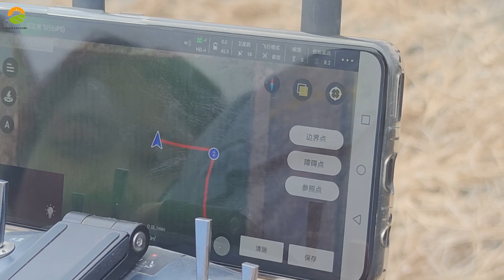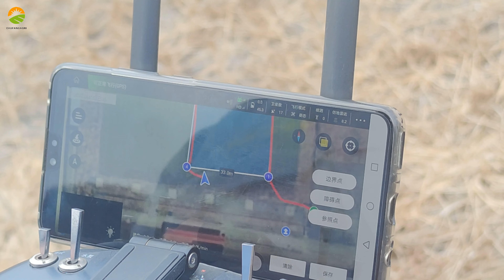Free eagle mini(6L) agriculture spraying drone with autonomous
The Free Eagle Mini(6L) electric drone has the characteristics of long endurance, high efficiency, easy operation, convenient maintenance, good anti-collision performance, high-cost performance, and has won the favor of the customers.
1.Updated flight control system, which makes the drone performance excellent
2.RTK High Precision Location: RTK
3.The drone is equipped with auto obstacle avoidance radar, which assures safer flight
4.The drone body is made of composite material specially for aviation(carbon fibre and aluminium alloy ), which makes the drone much lighter but much stronger and more durable.
5.The Streamlined hood, which can reduce wind resistance and energy consumption, prolong the flying time